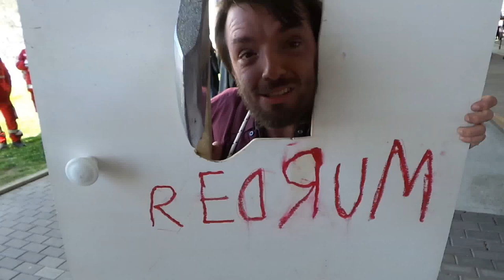Shining Film Cosplay in Italiano al Romics 2015 - Video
Video del cosplay in italiano sul film Shining al Romics 2015.